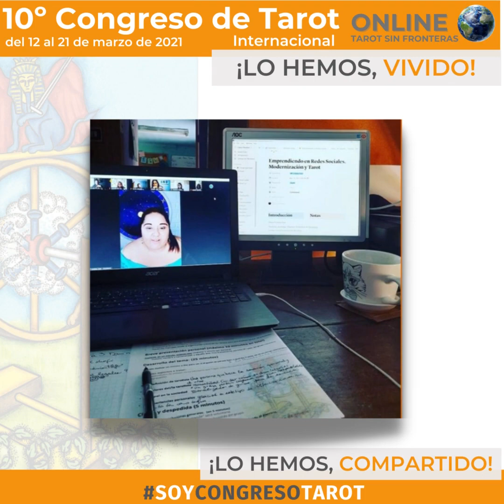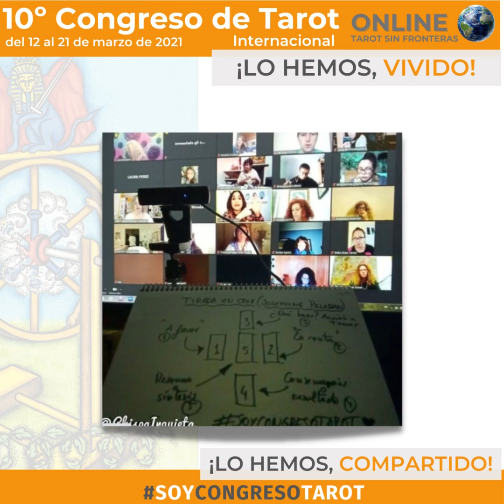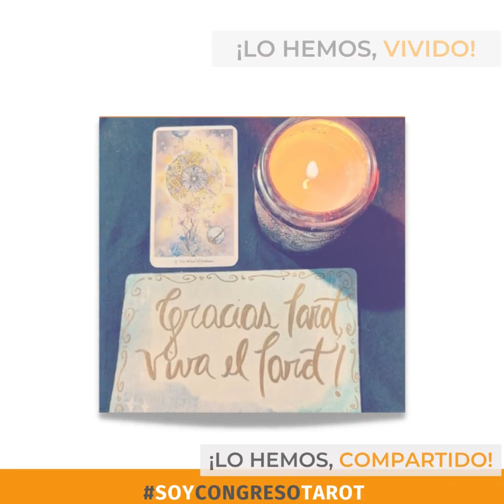10ª Congreso Tarot ¡LO HEMOS VIVIDO!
En este vídeo encontrareis algunas de las imágenes que los participantes del 10ª Congreso de Tarot han subido a sus redes con Hastag SoyCongresoTarot.

Gracias a tod@s por formar parte de esta gran familia que son los Congresos de Tarot.

Este Congresos lo HEMOS VIVIDO junt@s